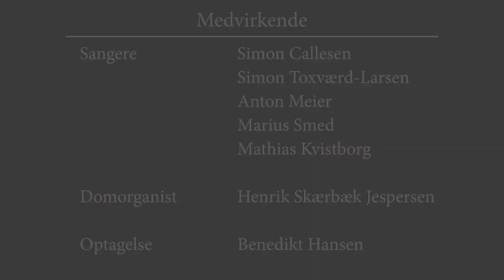Nu blomstertiden kommer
Høje Kolstrup Kirke, Aabenraa sogn, 25. april 2020
W.A. Wexels 1840/C.J. Brandt 1885
Svensk folkevisemelodi
Arrangement: Henrik Skærbæk Jespersen
Medlemmer af Haderslev Drengekor
Domorganist Henrik Skærbæk Jespersen